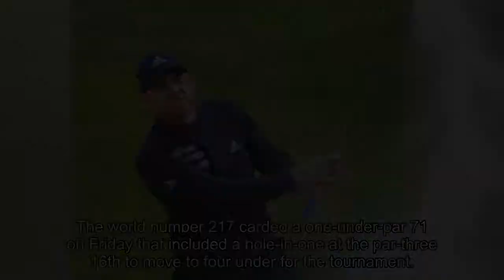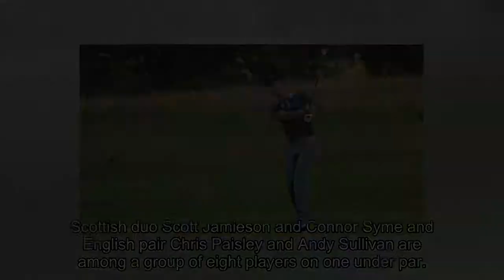[2018 NEWS]BMW International Open: England's Aaron Rai two shots off lead in Germany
BMW International Open: England's Aaron Rai two shots off lead in Germany